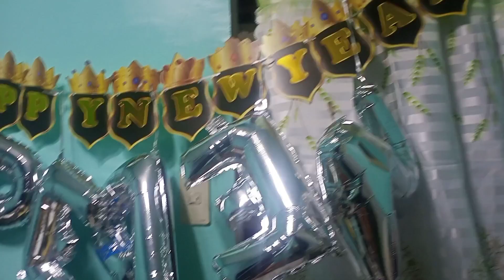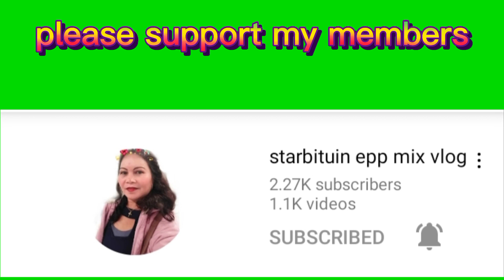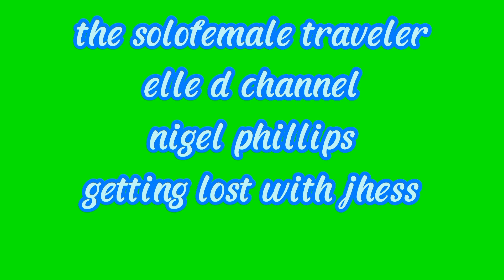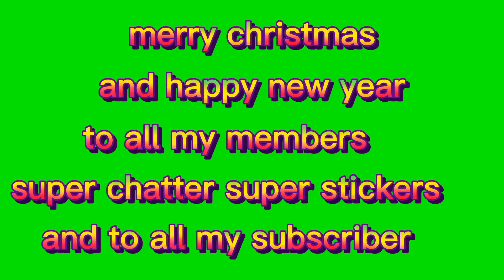bye 2021 hellow 2022 happy new year po sa lahat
goodbye 2021 salamat sa mga blessing nitong itong taon na ito.

wellcome 2022 wish ko po na maraming blessing ang dumating sa taon na ito.

merry Christmas and happy new year po sa lahat.